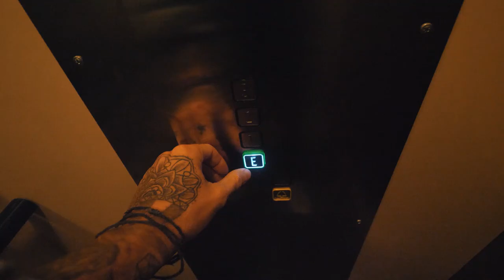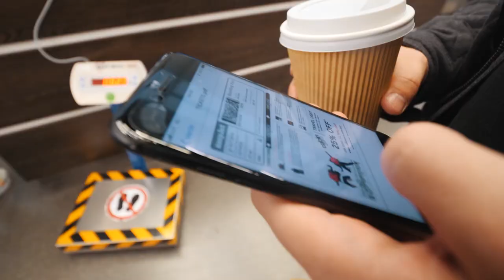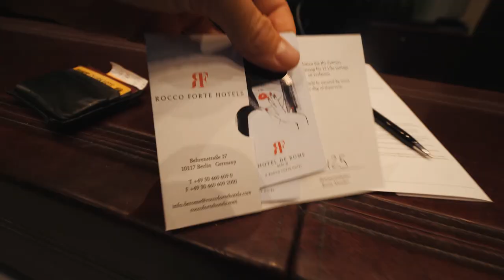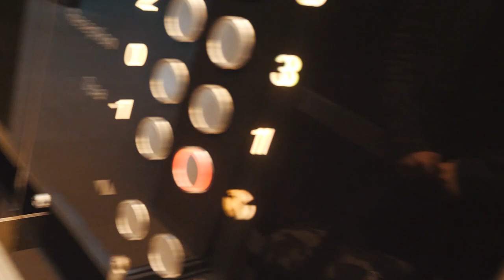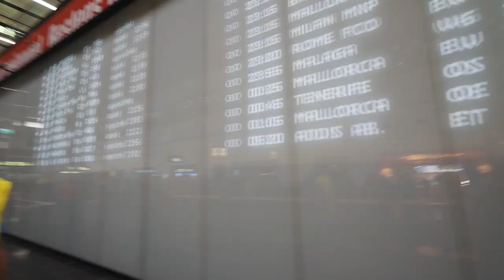LIVING IN A 5 STAR HOTEL IN BERLIN | Ep 4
just a little vlog with friends while working in vienna and berlin :)

this sunday our travel life starts again and we will be on the road for 1.5 months visiting america and south america

cannot wait to experience new countries and adventures again :)

music and beats by Tim Schoenborn @piano.collective
Thanks a lot for the music Tim - will be in all my future vlogs :)

& also big thanks to Hotel de Rome for letting me enjoy the hotel for the second time this year

also shout outs to @abrahamdailydosis who is the model in the video - go check him out on instagram for fashion inspiration